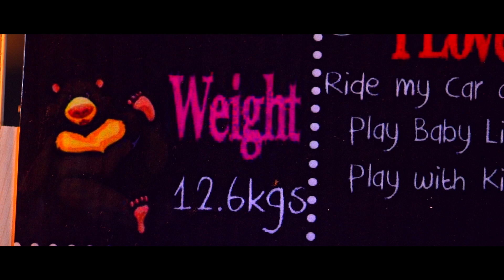SRAGVI - 2ND BIRTHDAY - HIGHLIGHTS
OM SHAKTI EVENTS